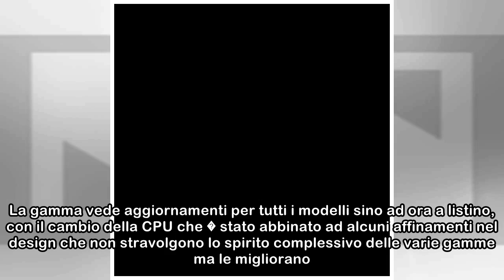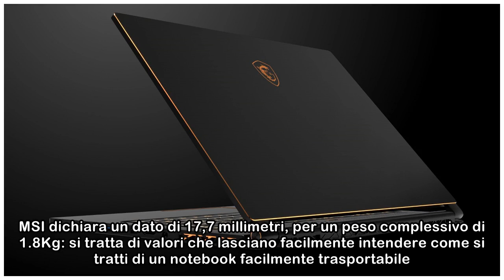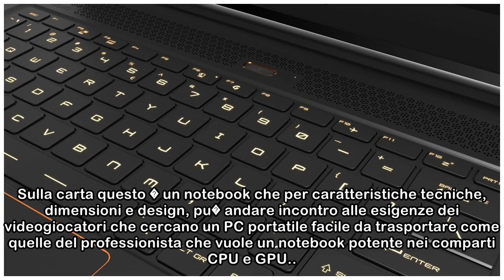MSI espande la gamma di notebook gaming con GS65 Stealth Thin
Con il debutto dei nuovi processori Intel Core di ottava generazione per sistemi notebook di fascia pi� alta non mancano gli annunci di nuovi sistemi notebook destinati ai videogiocatori da parte dei ...